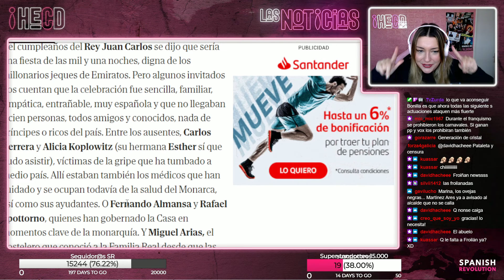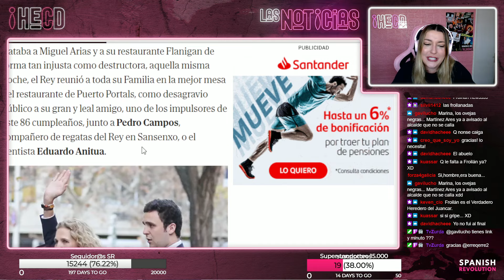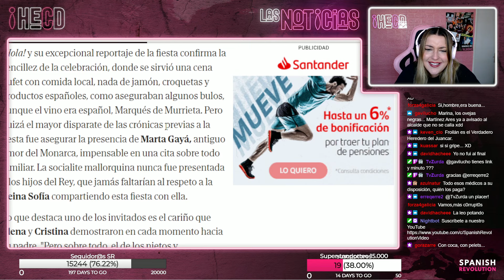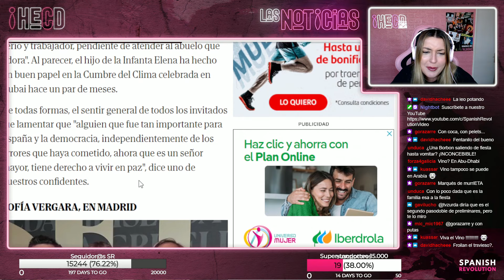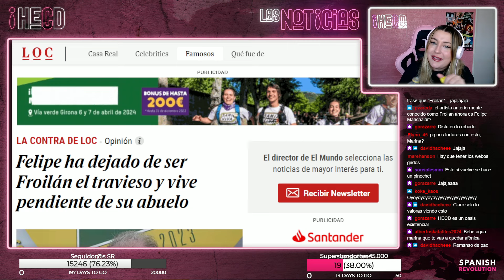HECD! 360 - Froilán News